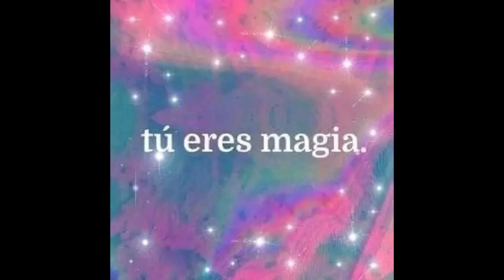tu café de esta semana 18-11 2024